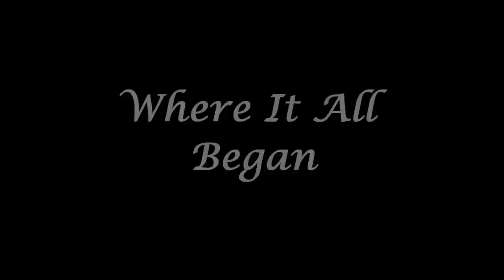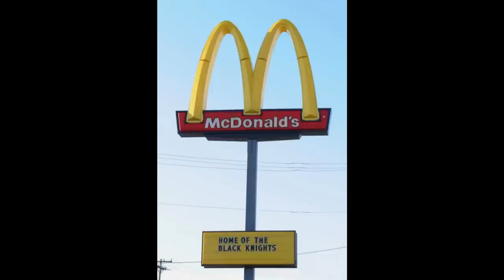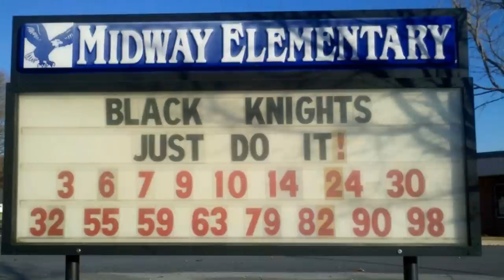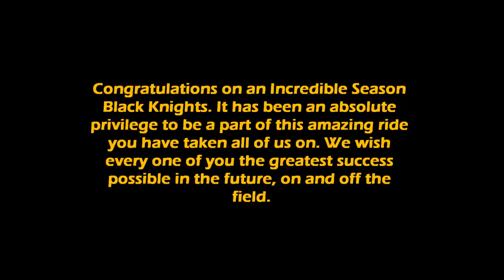2012 North Davidson Black Knight Football Season Highlight Video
Visit OurNDSports.com for all the latest in North Davidson Athletics